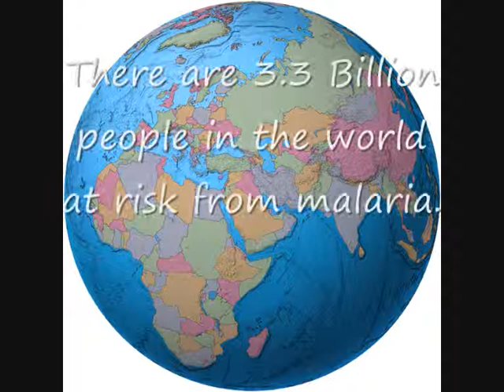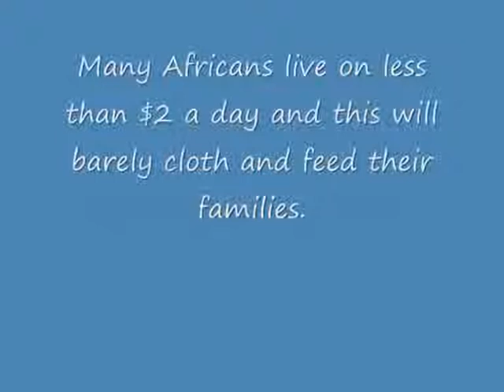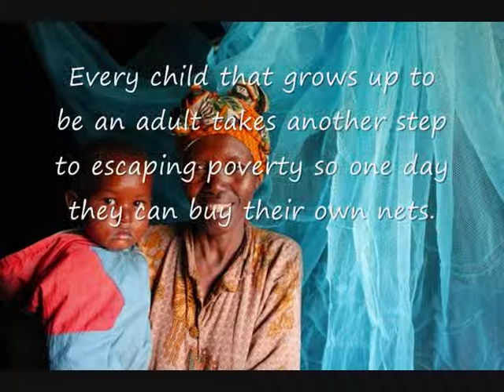Malaria in Malawi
A video i have put together for my pupils as an introduction to Malaria.

All images are from Google images.

Music 'Frail - Maria Solheim'